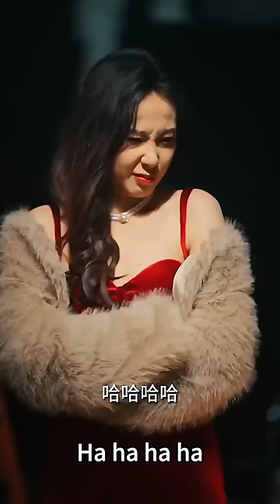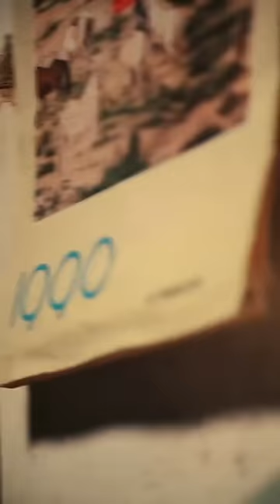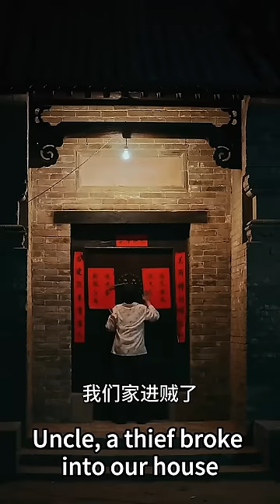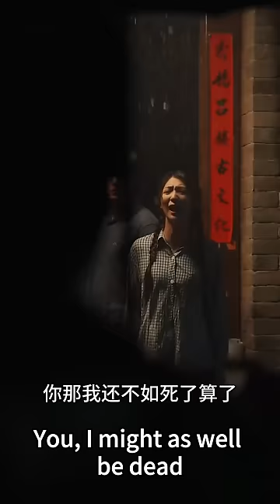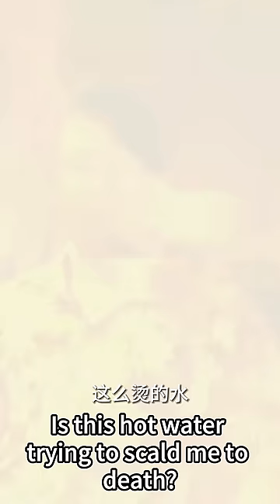一口氣看完！前世她輕信小人，被渣男和親妹妹奪走一切，重來一次她攜手前世愛人，逆襲成為女霸總讓2人付出代價！【重生90有点甜】chinesedrama